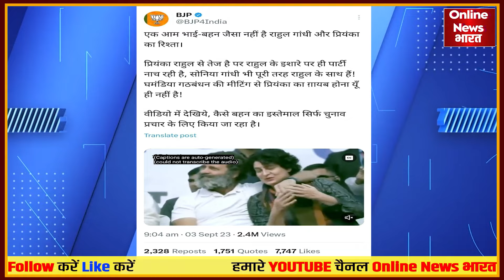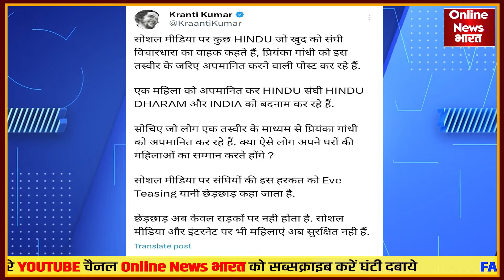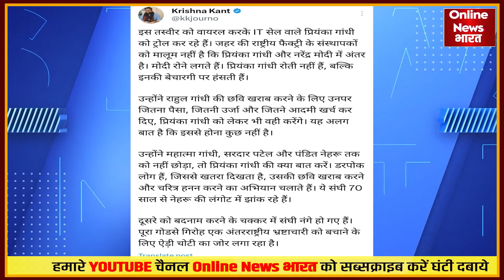प्रियंका से डर गई मोदी सरकार? BJP IT सेल ने पार की हदें !